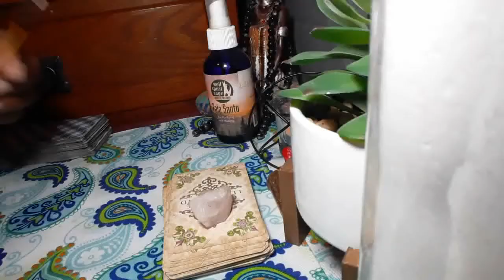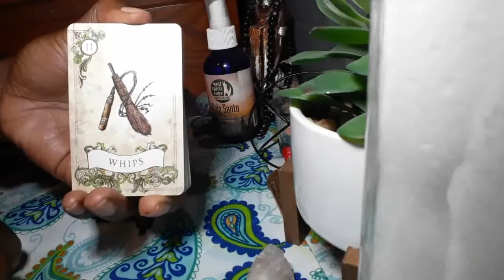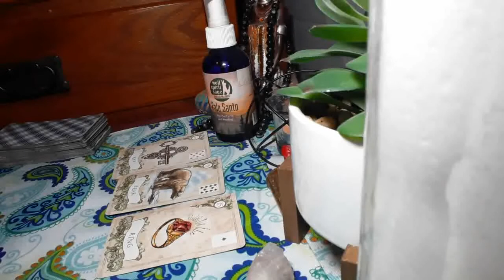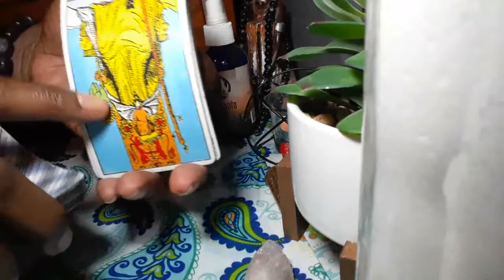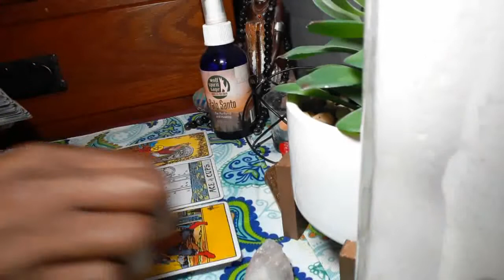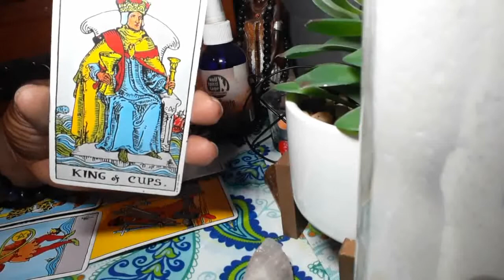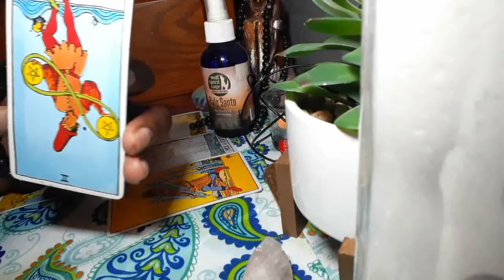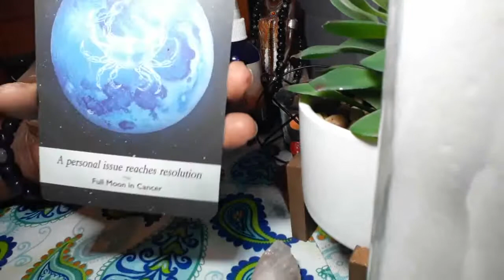WHAT HAPPENED TO & WHERE IS JELANI DAY?- ENERGY TAROT/LENORMAND READING🔮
Jelani Day was reported as missing to the Bloomington Police Department by his family on August 25. Anyone with information should contact the Bloomington Police Department at or contact BPD Detective Paul Jones at .